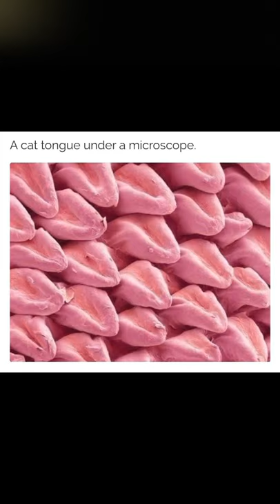Cat Tongue under microscope || How it looks ? || Billi ka jeebh microscope mein kaisa |SCIENTECHPLUS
Here in this platform you will come to know all about amazing science facts knowing technology and engineering .The all explanation of science, technology & engineering is provide in simply, concisely and precisely. The place where learning and knowing become easy and fun.